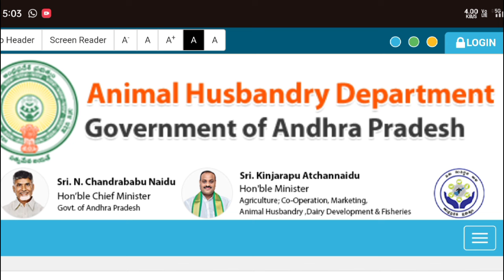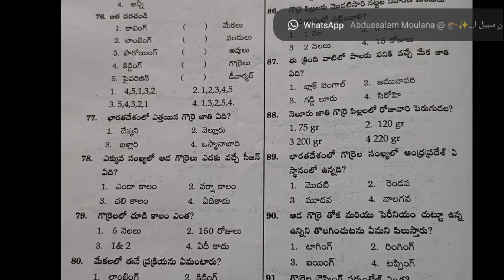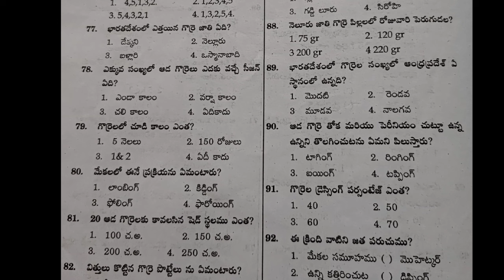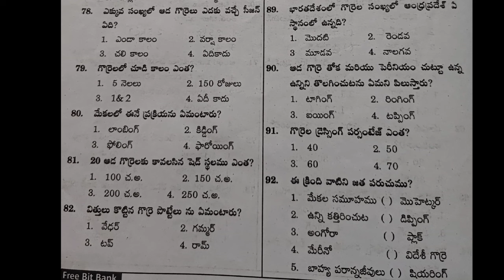ఆంధ్రప్రదేశ్ యానిమల్ హస్బెండరీ అసిస్టెంట్ ఉద్యోగాలు నేటి తాజా సమాచారం 2024 |AP Aha Jobs Today Updats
ఆంధ్రప్రదేశ్ యానిమల్ హస్బెండరీ అసిస్టెంట్ ఉద్యోగాలు నేటి తాజా సమాచారం 2024 |AP Aha Jobs Today Updats 2024